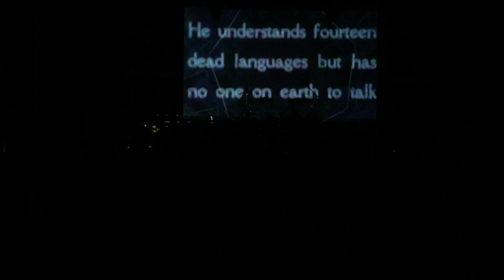Ministry - Live at The Vogue in Vancouver 2015-06-12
0:00 1. Hail To His Majesty (Peasants)
6:26 2. Punch In The Face
11:47 3. PermaWar
17:22 4. Perfect Storm
22:37 5. Fairly Unbalanced
26:27 6. Rio Grande Blood
30:32 7. Señor Peligro
34:26 8. LiesLiesLies
39:50 9. Waiting
45:00 10. Worthless
49:44 11. Watch Yourself
54:44 12. Life Is Good
59:37 13. N.W.O.
1:04:42 14. Just One Fix
1:09:05 15. Thieves
1:14:40 16. So What
Encore:
1:27:14 17. Khyber Pass
1:36:05 18. Enjoy The Quiet